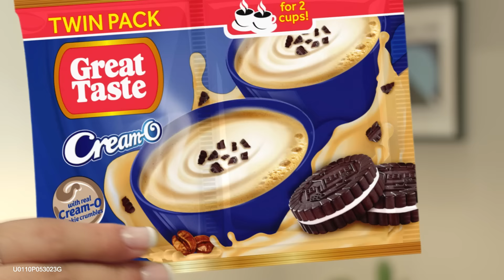The new Great Taste Cream-O Coffee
Make breaktimes more enjoyable with Great Taste Cream-O! Creamy aromanamnam coffee, now with Cream-O cookie crumbles!

U0255P062123G